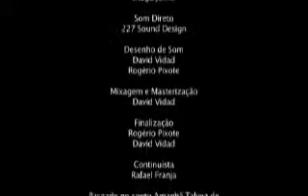CURTA METRAGEM AMANHÃ TALVEZ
Manoel tinha uma vida cotidianamente repetida. Bebia, ficava no sofá zapeando os canais da TV e freqüentava os botecos perto de sua casa. Vez ou outra,  conversava com a esposa. O contato com os filhos era mais raro.

Esta história faz parte do vídeo “Amanhã, Talvez”, um curta metragem do Projeto Contos de Bairro, foi gravada em fevereiro de 2009. Tem autoria de Poeta Sérgio Vaz  e direção e adaptação por Rogério Pixote e Renato Candido De Lima 🎬📽